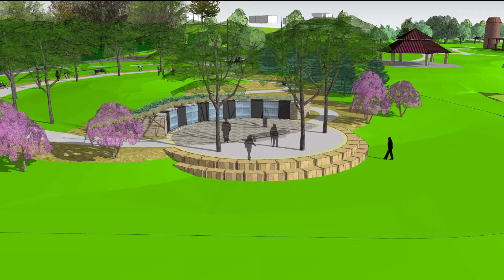Veterans Memorial Garden Construction in Progress at Veterans Tribute Park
Construction is under way on the Veterans Memorial Garden at St. Charles County Parks' Veterans Tribute Park in Weldon Spring.